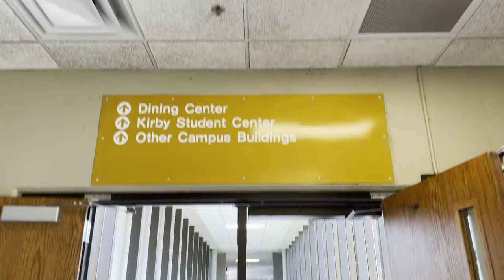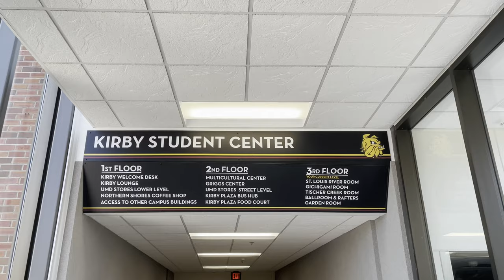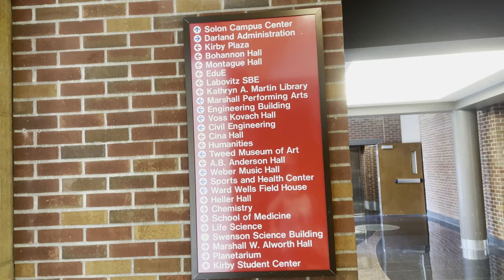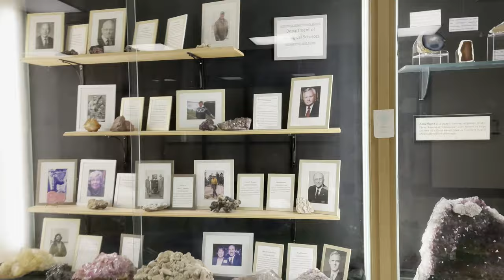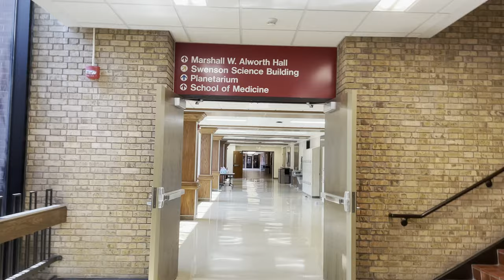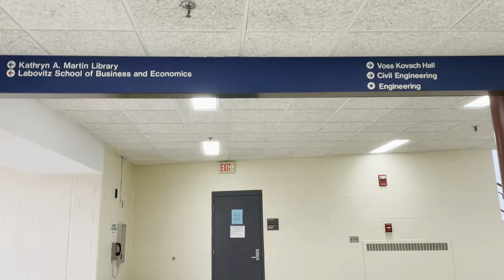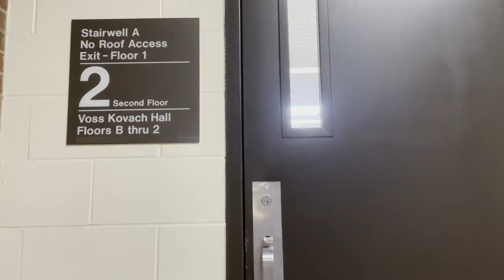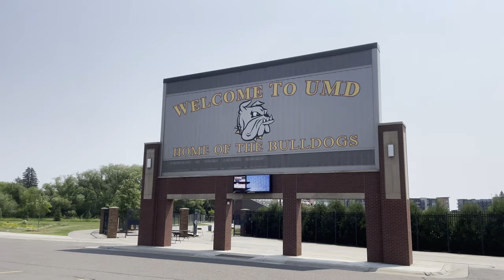(4K VIDEO) UMD (UNIVERSITY OF MINNESOTA DULUTH) TOUR IN JULY 2021 (AFTER COVID) || VIRTUAL TRAVEL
We went here after the mask mandates in Minnesota was off. So, mask is no longer required. We're touring around the university, if you're moving / considering to study at UMD, I hope the video helps!